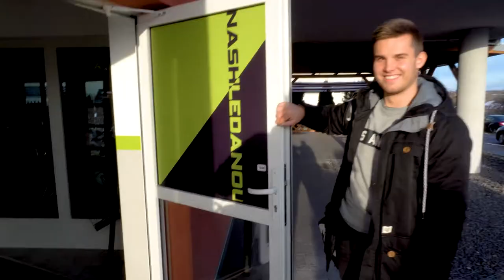BOMBER VLOG - Základní technika, Rady do začátku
Navštívil nás Dominik, který by chtěl s námi spolupracovat!

My jsme tomu maximálně otevření, ale chceme, aby vám byl schopen dát úplné maximum vědomostí, které máme my dva s bráchou. A protooo teď rozjíždíme fázi "školení", kde se bomber naučí vše o skákání.

Jak se ti video líbilo?